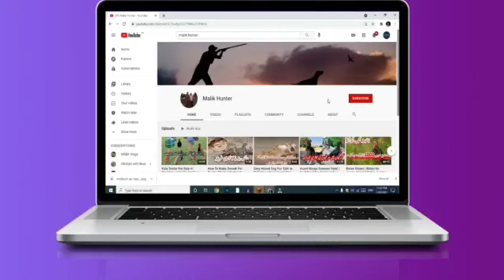Horse Available For Sale In Pakistan | Horse 2023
horse videos,
horses,
horse riding,
horse neighing,
horse auction,
horse and cow,
horse animation,
horse breeds,
horse birth,
horse baby,
horse breeding farm,
black horse,
baby horse,
horse cleaning,
c horse fish,
horse dog